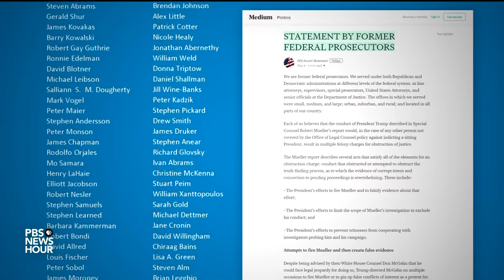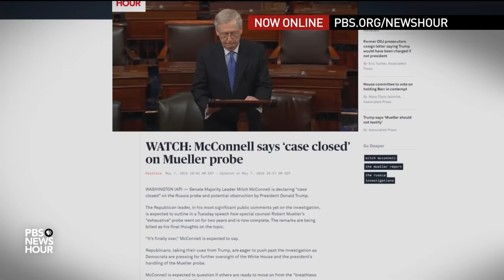Why hundreds of former federal prosecutors disagree with Barr over Mueller report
The Mueller report continues to generate legal debate. Several hundred former federal prosecutors published a statement this week asserting that President Trump would have been charged with obstruction of justice, were he not the sitting president. William Brangham talks to Paul Rosenzweig, who worked with independent counsel Kenneth Starr on the Whitewater investigation of President Bill Clinton.